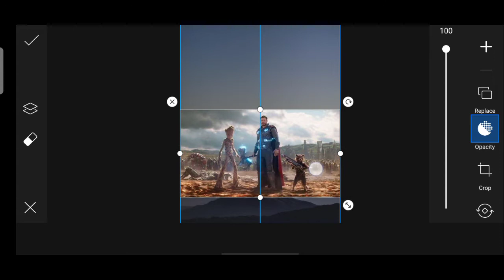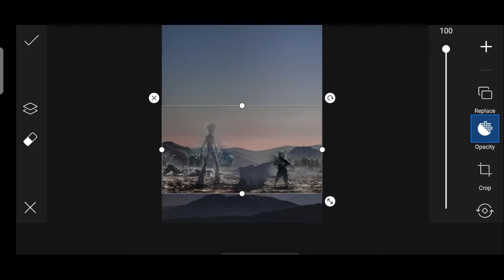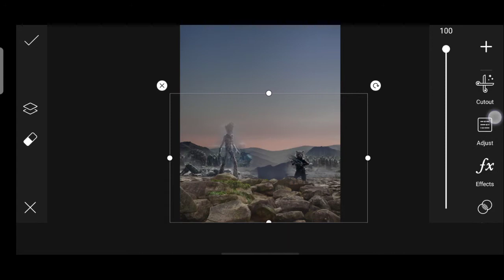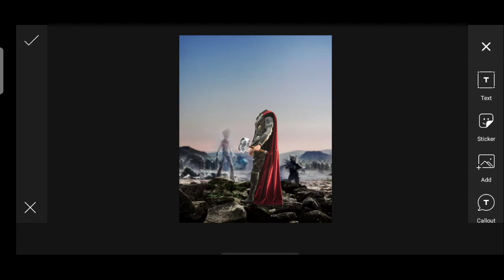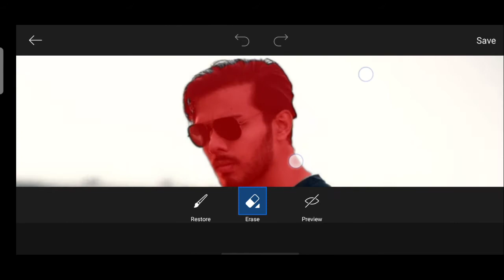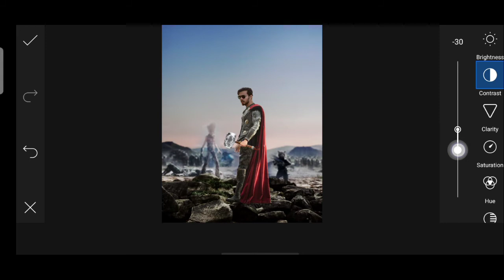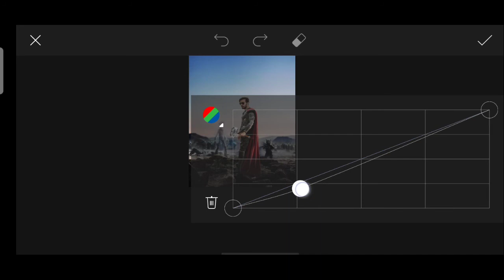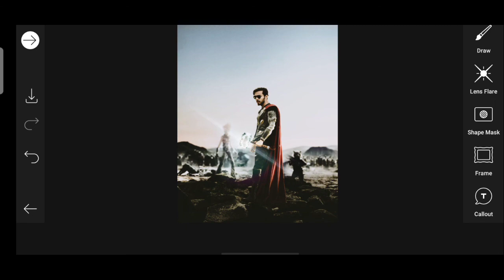New THOR Concept Editing | Picsart New Photo Editing Tutorial 2021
Vijay Mahar New THOR Concept Editing | Picsart New Photo Editing Tutorial 2021

Apps link •
Picsart -

Your Queries .
Thor concept editing
thor editing in Picsart
vijay mahar thor Editing
picsart photo editing new 2021
new photo editing 2021
2021 new photo editing
Vseditography